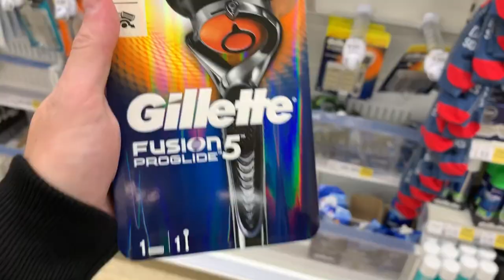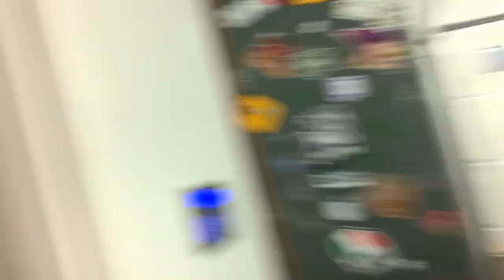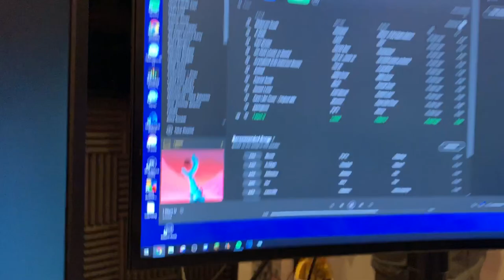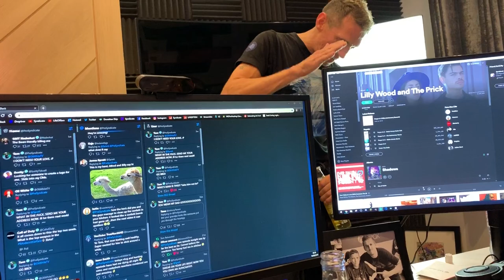THE BEST DAY OF THE WEEK!!